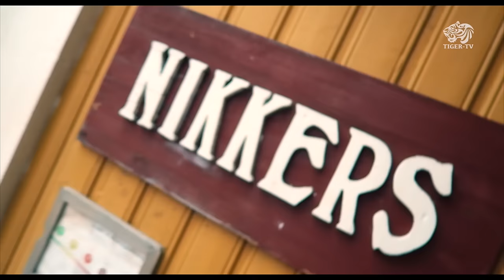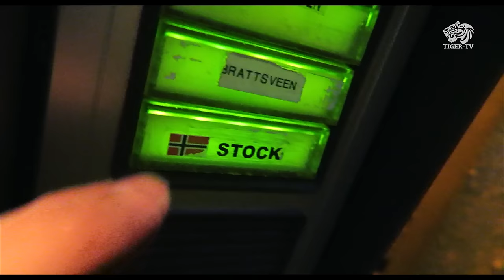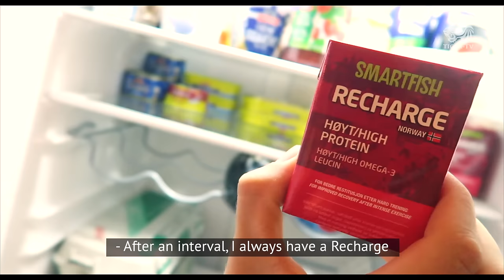Tigerportrettet // Daniel Stock // Tiger-TV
Utover denne vinteren, vil du få anledning til å bli bedre kjent med hver og en av våre fantastiske utøvere. Du har kanskje sett de i skisporet, eller på TV, eller i avisen. Eller så har du kanskje aldri hørt om dem i det hele tatt?

Gjennom tigerportrettene får vi se litt mer av personene som skjuler seg bak langrennsatletene. Hva gjør de når det ikke trenes? Hva motiverer dem til å stå på hvis det butter imot og utviklingen har stagnert? Og hvordan oppleves medgangen?

Fra Vadsø i nord, kommer Daniel Stock. Bosatt på Lillehammer i en nydelig leilighet med en fantastisk kjæreste. Se filmen, og bli med hjem til en av lagets allround-løpere.